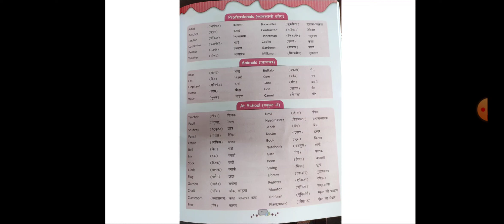Medium-English. Class -4th. Subject- English Conversation Chapter - vocabulary